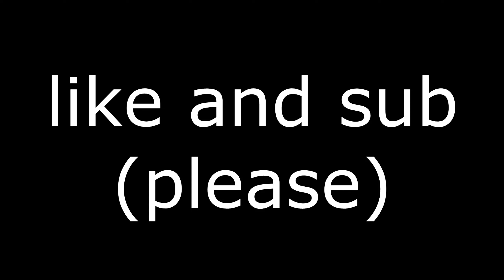bombardment village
quick destruction power!